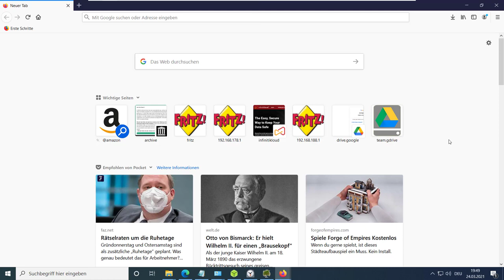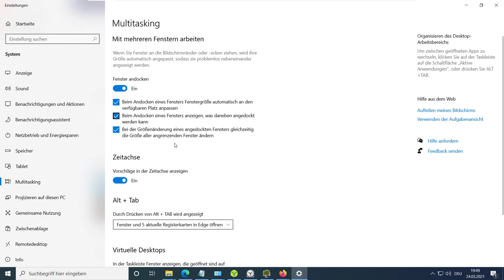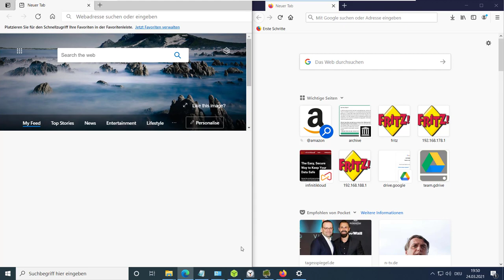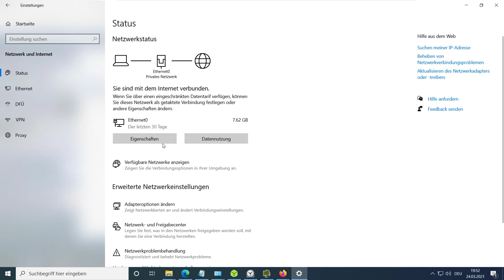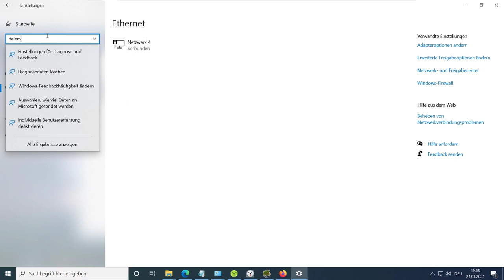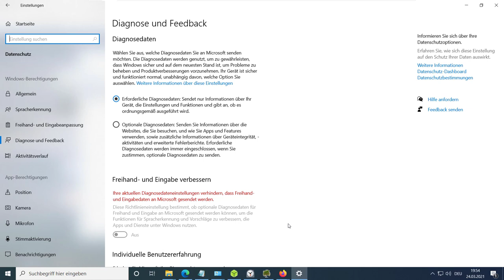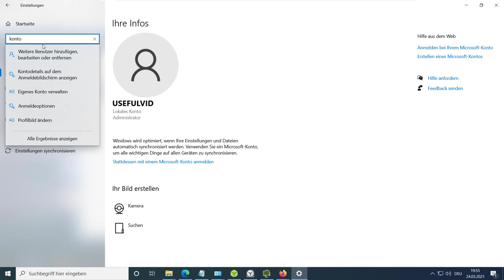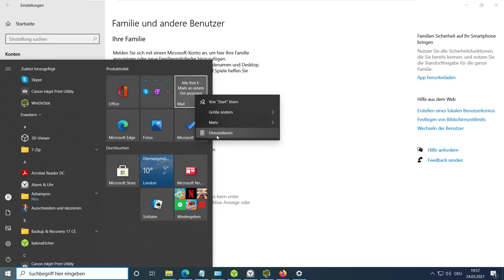Windows 10: Top 5 Nerv Features die du nach der Installation erst einmal Umstellen musst!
Was nervt mich an Windows 10? Und nervt es auch dich?
Das sind meine Top 5 Dinge die mich an Windows 10 nerven und stören.

00:00 Intro
00:29 Voreinstellungen
02:46 Einstellungen statt Systemsteuerung
04:30 Mangelhafter Datenschutz
05:17 Online Konto Zwang
06:32 Bloatware
07:38 Was nervt dich?